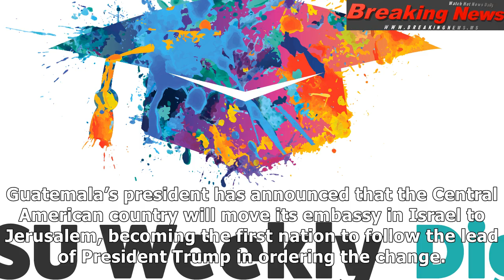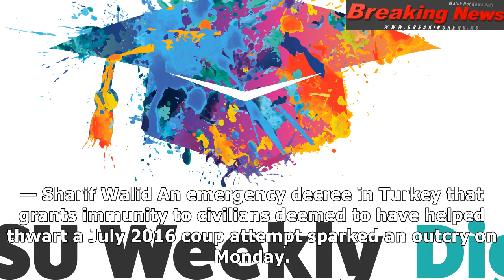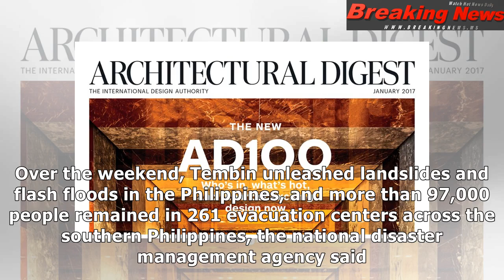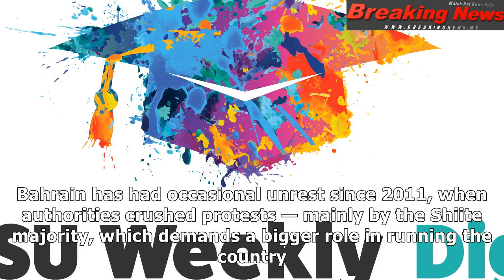World digest: dec. 25, 2017